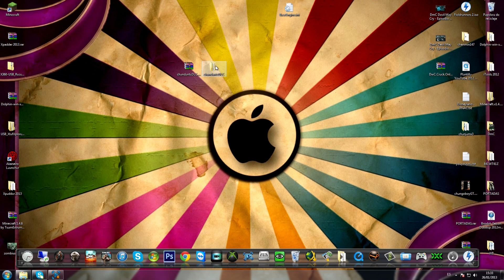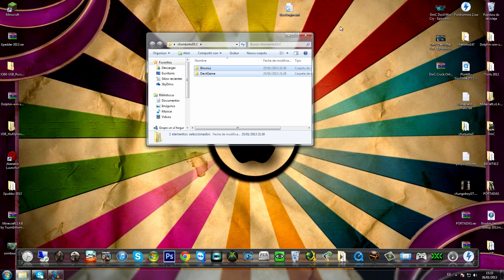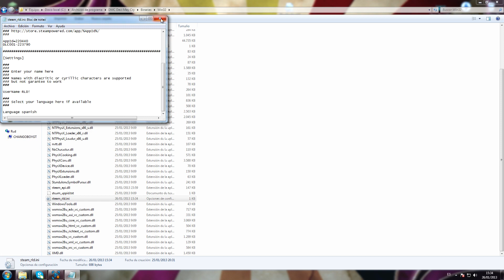DmC Devil May Cry - Nuevo DLC (Cambio De Traje & Estilo De DANTE) !!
Hola amigos/as hoy os traemos un nuevo DLC donde como bien dice el titulo del video tendremos a dante con un cambio de vestuario y de estilo para quien le gusta este juego sera de muy buen agrado xD..

Si os a gustado el video SEGUIRNOS y un ME GUSTA que siempre ayuda xD..